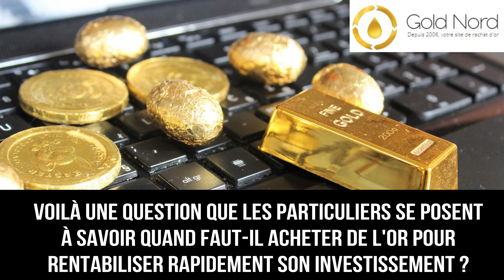Quand faut il acheter de l’or ?